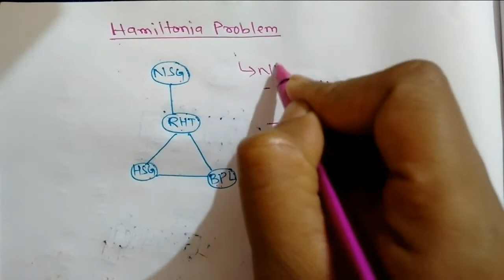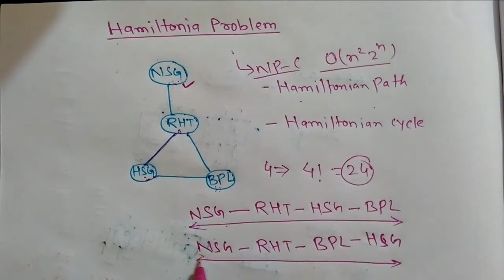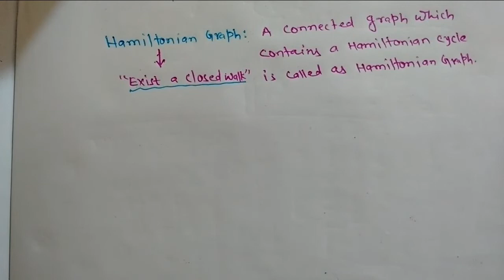Hamiltonian Problem in details | Hamiltonian Graph, Hamiltonian Path & Hamiltonian Cycle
Hamiltonian problem is one of the important topic of Graph Theory. After watching this video student will able to explain-
*Hamiltonian Graph
*Hamiltonian Path
*Hamiltonian Cycle etc..

This topic is the part of Discrete Mathematics, Data Structure,  Theory of Computation etc..
Hamiltonian problems belong to NP-Complete set, with time complexity O(n^2 * 2^n)